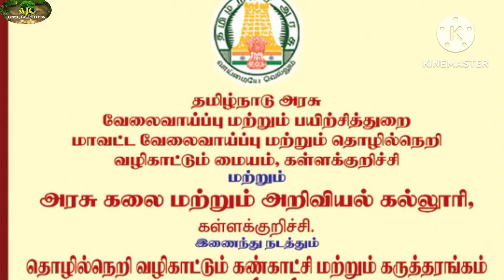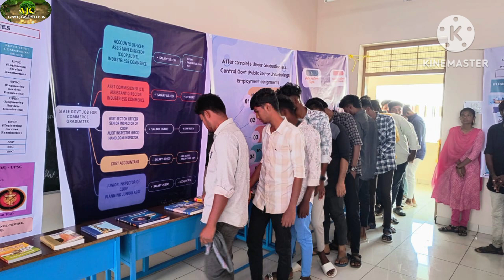MOTIVATION (Self Confidence) PROGRAMME - By DR.P.JOHN VICTOR